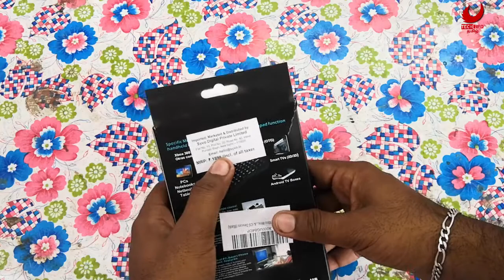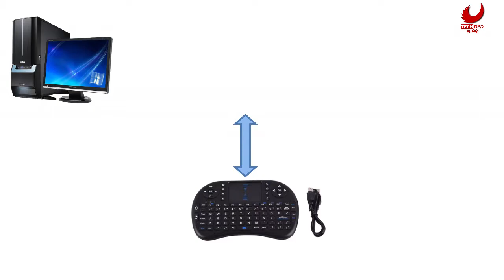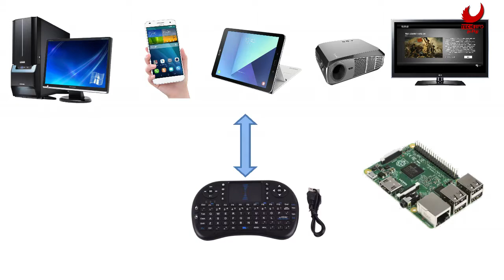MIni Wireless Keyboard Unboxing & Review- தமிழ்